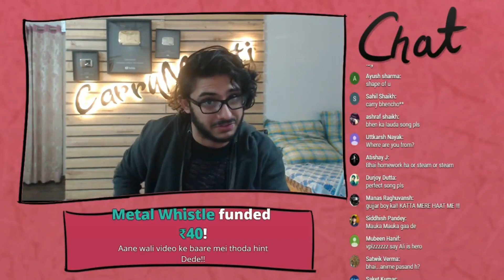CARRYMINATI SINGS AFREEN AFREEN | FUNNY MIMICRY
carryminati sings afreen